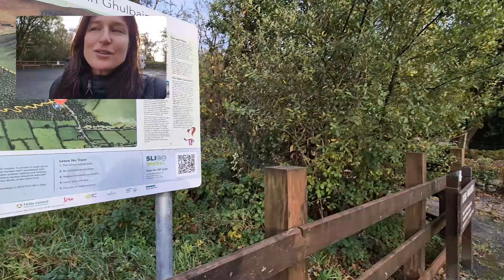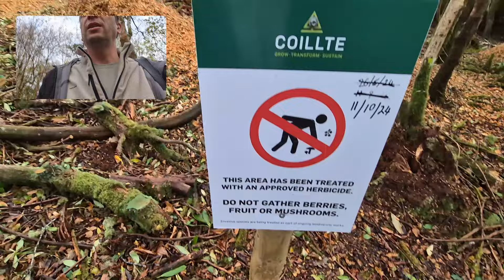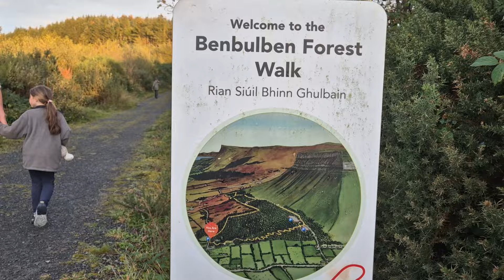332 La fin d’une belle histoire? - Road trip en famille en camping-car en Irlande Vlog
Une nouvelle aventure en camping-car ! Road-Trip vers l'Irlande
GOURDES FILTRANTES ÖKO
Utilisez le code : OKOBINAVIBE
🚤 Profitez d'une offre exclusive avec LeBoat ! 🚤

Remise de 100 euros pour une réservation d'une semaine.
Remise de 50 euros pour un court séjour.
Cette offre est valable sur toutes les destinations, sauf l'Italie et s'applique sur tous les bateaux 🚢. Vous pouvez valider votre réservation par téléphone 📞 ou en ligne 💻.
Conditions : Réservez en 2024 avec un départ possible en 2024 ou 2025.
Ne manquez pas cette chance de vivre des moments inoubliables sur l'eau avec LeBoat. Réservez dès aujourd'hui et laissez-vous porter par l'aventure ! 🌊✨

🛒NOS CODES DE REDUCTION 🛒
Annonces – Ces marques nous soutiennent et collaborent avec nous.

SAC A DOS / SAC A COUCHAGE
➡️On a, nous les parents, le sac-à-dos ATTILA, Jill et Olivia ont un BANDIT.
Nos sacs à couchage et Quilt nous assurent une température confort à -1 et -2 degrés. Obtenez 10% sur votre commande grâce au code : BNV_FAM_10 en suivant ce lien

TENTE
➡️Nous avons le privilège de voyager léger grâce à nos tentes light pour 3 personnes (3kg) de la marque

POWER BANK SOLAIRE / BATTERIE EXTERNE

NOS CHAUSSURES
Nous sommes fans des chaussures GIESSWEIN en laine mérinos.

NOURRITURE LYOPHILISEE SPECIAL RANDONNEE
➡️Obtenez 15% chez TACTICALFOOD avec le code : binavibe-15tf

ASSURANCE VOYAGE
➡️Nous recommandons vivement l'assurance voyage de GobyAva Plan Santé Aventure (long séjour) pour vos aventures familiales. Grâce à leur couverture complète, nous voyageons en toute sérénité. Si vous partez de plus petite période n’hesitez pas à prendre l’ AVA TOURIST CARD.

AMAZON SHOP